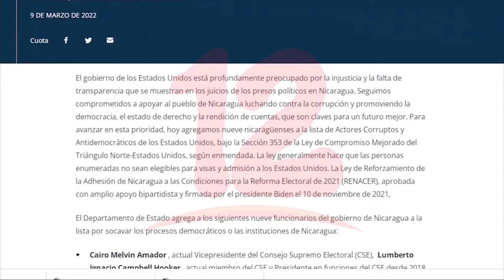Presidenta del PLC en lista de funcionarios “corruptos y antidemocráticos” según EE.UU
Noticias12Nicaragua Presidenta del PLC en lista de funcionarios “corruptos y antidemocráticos” según EE.UU.